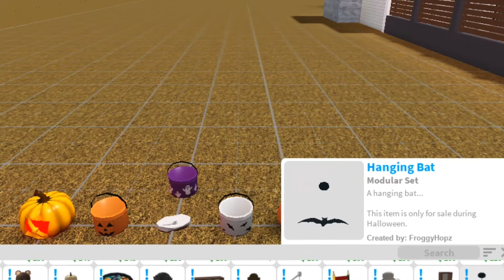BLOXBURG HALLOWEEN UPDATE!! | 0.9.1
🤍👻HI EVERYONE!🤍👻

THE HALLOWEEN UPDATE IS HERE!!!

If you’d like to see more, I have a few playlists of types of videos I have up!

-I always try to reply to comments, so leave your thoughts on todays video!🤍